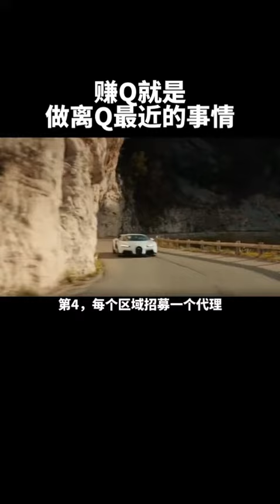營銷思維｜賺錢就是做離錢最近的事情｜分享給需要的朋友｜360商辦好簡單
✅360商辦好簡單
✅加LINE找辦公室.店面：LINE ID:@XMU8172U

🏢專營大台北「辦公室.店面」之租賃.買賣服務
🏢台北市物件很多，歡迎加LINE詢問辦公室.店面租售資訊

🎯代「辦公室.店面」業主，找房客、找買家🎯

信義計劃區、捷運周邊辦公室、忠孝東路/南京東路/復興南北路捷運、信義世貿商圈、松江南京商圈、敦南商圈、敦北民生商圈、南港/內科商辦等

💟好友/臉友/賴友/網友們，
如果您的朋友想「買/租」台北市的「辦公室.店面」🏬🏪
歡迎介紹給我💞！我請你喝飲料🍹，成交還送🎁小禮物喲！

⭐「尋」對辦公室.店面「租賃&買賣」有興趣的夥伴（無經驗可）
🎉 歡迎你（妳）加入我們 🎉
💖 挑戰百萬年薪不是作夢 👊
💝 加入優質團隊事半功倍 👑
💖 歡迎加入商仲菁英團隊 💋

有巢氏房屋信義松高加盟店/台北商辦專業團隊
松高房屋仲介有限公司/統編：28703500
經紀人證號：(102)新北經字第002729號